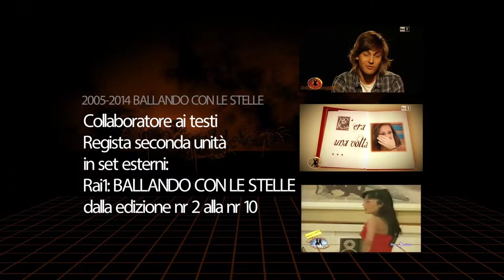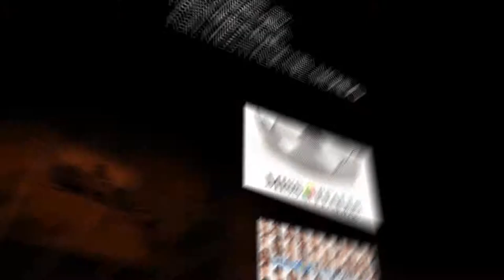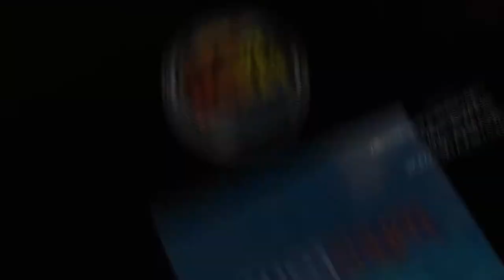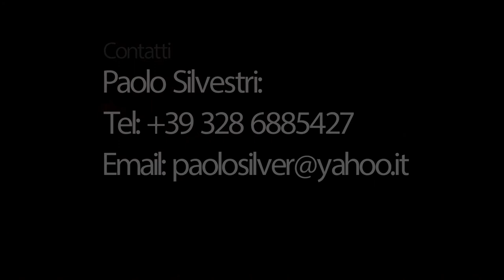SHOWREEL PAOLO SILVESTRI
Video curriculum delle esperienze professionali nel campo della tv di Paolo Silvestri.